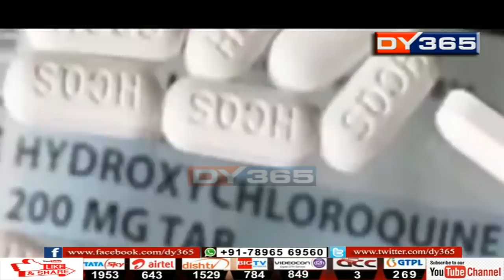টিবিৰ ভেকচিন ভাৰতীয়ৰ বাবে 'কৰোনা কবচ' নেকি ? BCG Vaccine